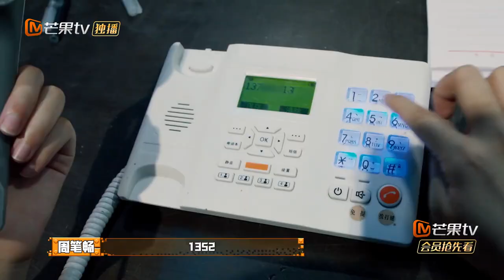专业对口！看科班生何炅王鹤棣如何飞速绕口令 《密室大逃脱4》 Great Escape S4丨MangoTV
《密室大逃脱4》收官啦！精彩回顾get精华，N刷正片看不停！第四季谜云四起，逃脱开启！欢迎来到《密室大逃脱》的世界！加入会员尊享独家片段！